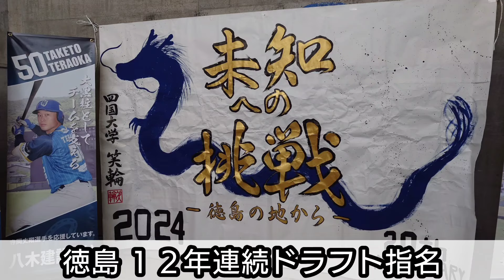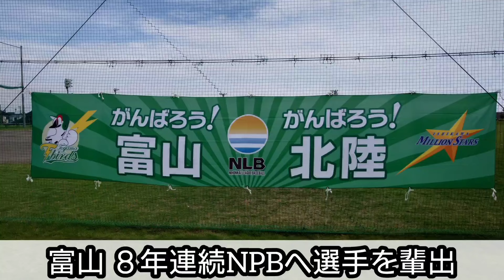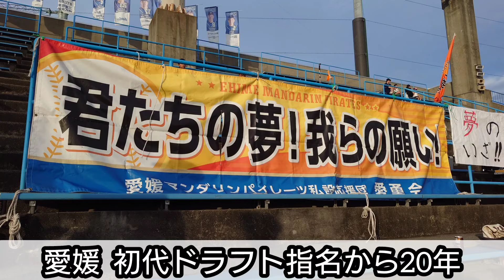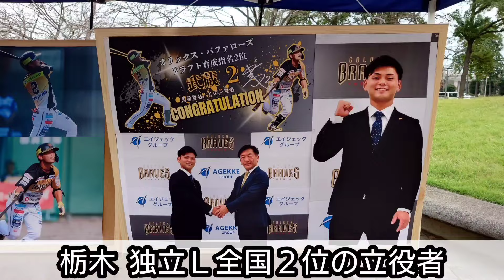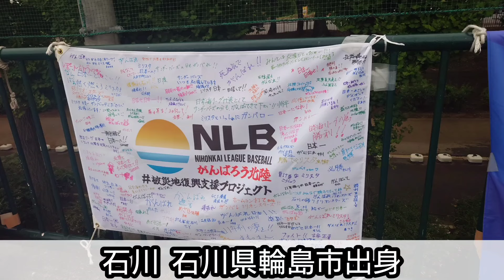2024年NPBドラフト！独立リーグ(ＩＰＢＬ)所属選手１５人ドラフト指名選手一覧！四国アイランドリーグ！ＢＣリーグ！日本海リーグ！